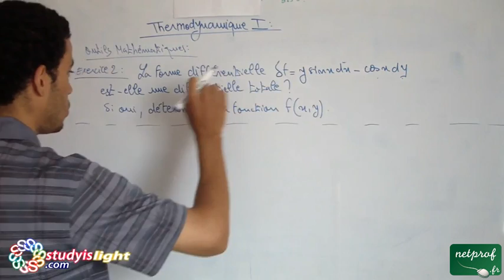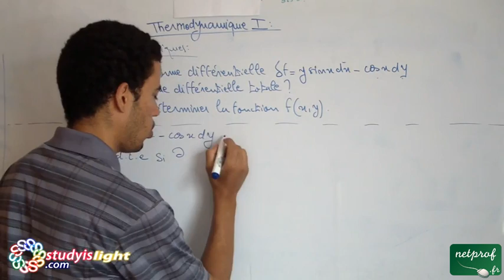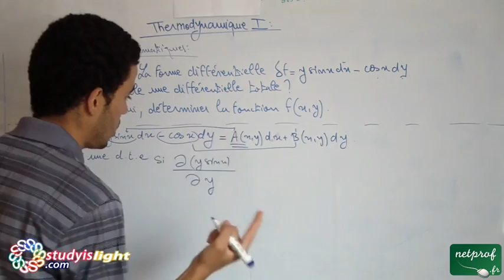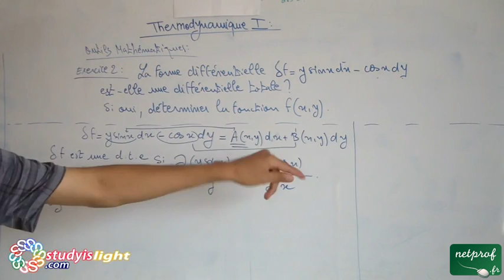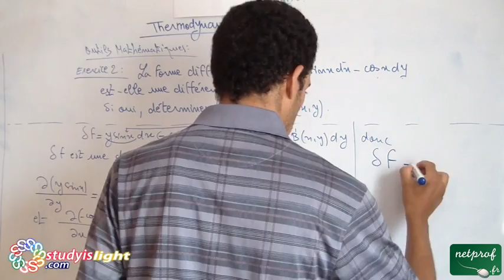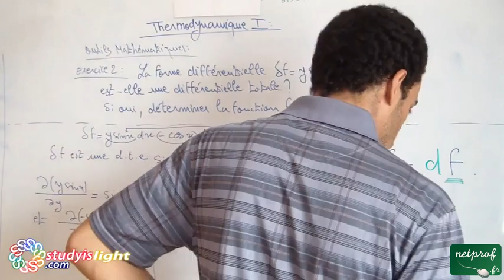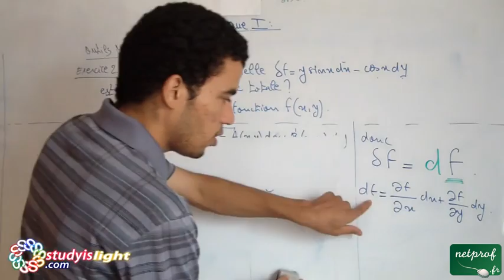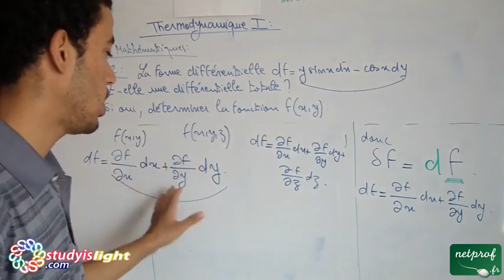Thermodynamique 1, outils mathématiques, Exercice2, part2